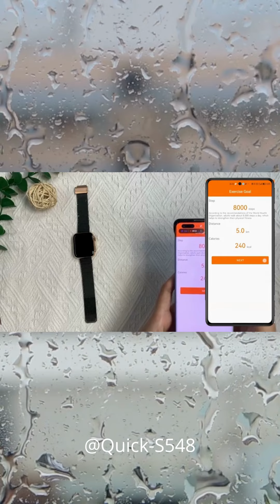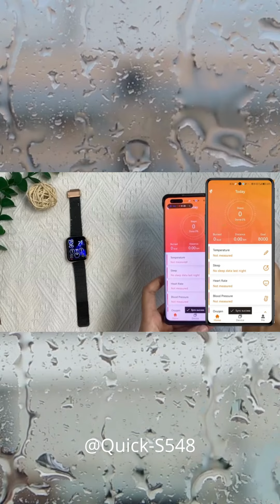Female Smart Watches, 1.91" HD Fitness Tracker Watch with Bluetooth 5.3 Make Calls, Blood Pressure.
🏆【Three Timepiece Straps, Three Wearing Styles】 The new smart watch from Banlvs for women has a larger, higher-definition screen and comes with three various colored and material watch bands. The dazzling golden frame and golden stainless steel strap wonderfully accentuate the ensemble's elegance. It looks great with pink and purple silicone straps and is perfect for everyday wear and sports. There are settings and clothing that call for varied watch straps. Change up your straps and styles as you choose; there is always a strap that goes well with a variety of looks.

🏆【24-Hour Women's Health Care】By using sensors that have been adjusted, the smart watch with heart rate monitor can gather health data more precisely. A woman's fitness watch can track her blood pressure, heart rate, blood oxygen level, sleep patterns, and more. More significantly, in order to give women more thorough and precise treatment, we now track menstruation cycles, safe periods, ovulation periods, and ovulation days in addition to paying closer attention to women's health.

🏆【Perfect Women, Perfect Figures】With its more than 120 integrated sports modes, the fitness watch for women can track and record your heart rate, distance traveled, steps taken, and calories burned when you jog, cycle, do yoga, and engage in other sports in real time. Setting sport goals with the women's fitness tracker will increase the motivation and efficiency of your workouts. It is the ideal partner for fitness and exercise. Note: Your mobile phone can be used to gain GPS positioning for this sport watch, which can then upload your movement path with clarity.

🏆】Avoid Missing Anything】Both iOS and Android phones are compatible with the callable smart watch. It makes use of the most recent Bluetooth 5.3 connection technology, which enables stable and clear call answering and making. Save call logs and synchronize address book contacts. You won't miss any news or information since you will accurately receive text messages and information notifications from Facebook, Youtube, Instagram, and other APPs at the same time. The women's digital watch is a useful tool for your day-to-day job.

🏆【Waterproof, Sweatproof, Long Battery Life】An enormous capacity 300mAh battery powers the Banlvs smart watch. Its flawless appearance and extended battery life (up to 7-9 days) make it simple for you to live a smart life without interruption. The smart watch's IP68 waterproof design makes it suitable for regular use. The greatest option for a gift for loved ones, friends, and family is this watch. You can get in touch with the customer after-sales support team at any time if you run into any issues while using.